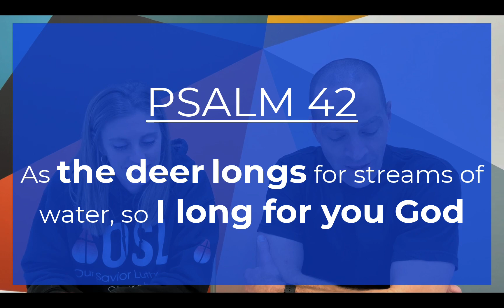Shop Kids: Longing...like a deer